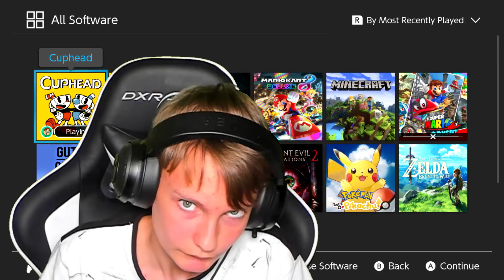JAG FLYGER! | Cuphead #2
Låt i introt: Splasher! - Monologue

Låt i outrot: Per-Anders Nilsson - Turn My Swag On 2

Tjenare! Idag kör jag lite mer Cuphead! I den här episoden flyger jag flygplan!

/Martin Rockström